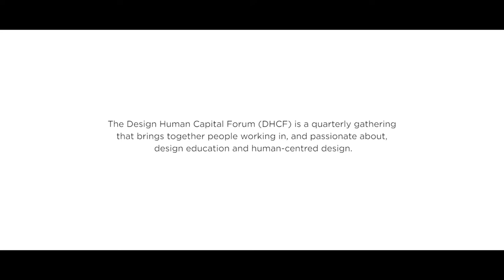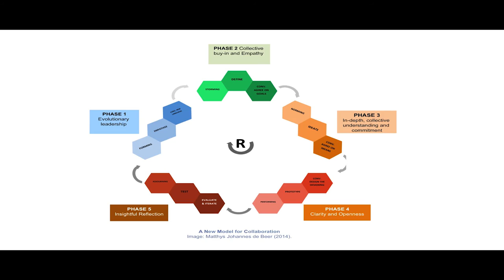Thys de Beer | Design Human Capital Forum Talk 2016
Design Thinking is used extensively to find user-centric solutions to identified problems. But the tried and tested formula needs to evolve and expand to accommodate the needs of increasingly trans-disciplinary teams. This was the key message from Thys de Beer, Senior Lecturer in Brand Strategy at Vega, who presented the results of a Master’s study on the subject at the Design Human Capital Forum hosted by the Cape Craft and Design Institute on 10 March.